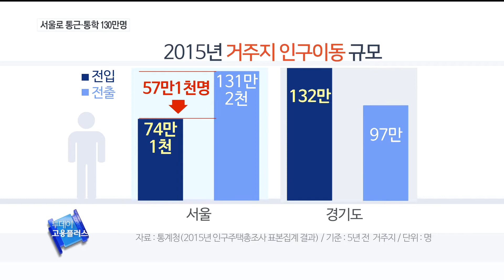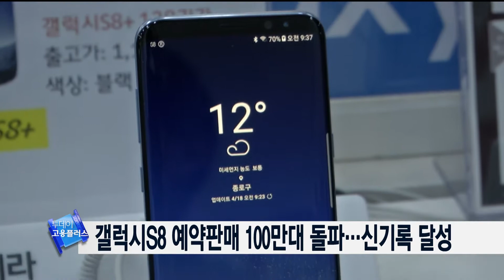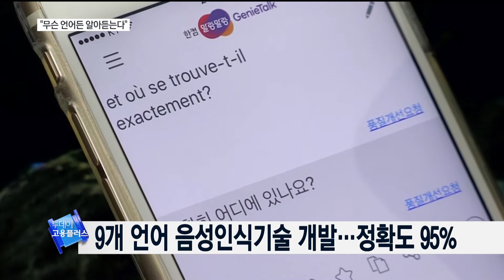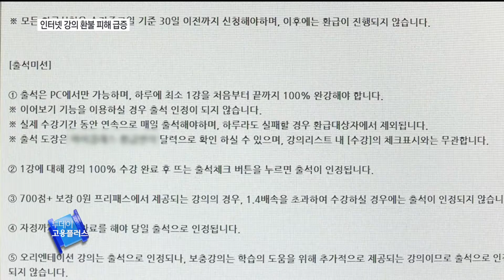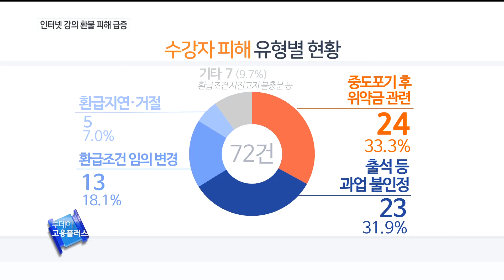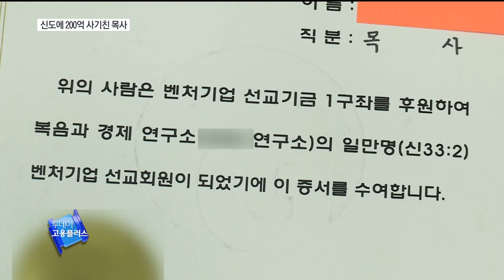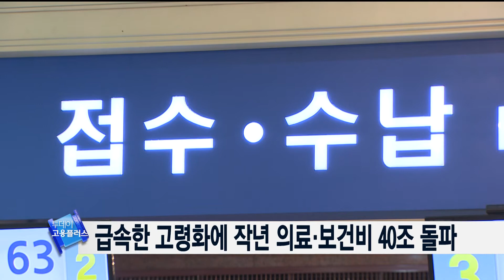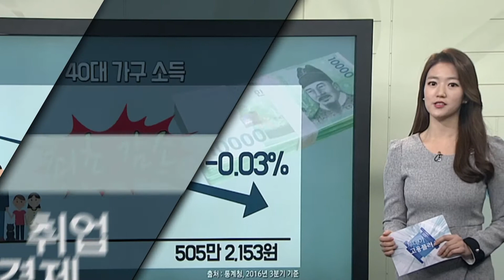[투데이 고용플러스 170419]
mc 강설이

마이크 펜스 미국 부통령 "한미FTA 개선 추진"
IMF 韓성장률 전망 2.7%로↑…'회복' 언급없어
직장·학교 서울에 놓고 경기로 떠나는 사람들
갤럭시S8 예약판매 100만대 돌파…신기록 달성
"니하오·봉주르"…9개 언어 음성인식기술 개발
불황이라더니…작년 치킨프랜차이즈 매출 날았다
출석하면 100% 환급?…인터넷 강의 환불 피해 잇따라
"하나님 계시로 고수익" 목사가 200억 투자 사기
급속한 고령화에 작년 의료·보건비 40조 돌파
미세먼지의 공습…마스크·공기정화 제품 '불티'

코너진행자 구본아 캐스터

◎ 핫키워드 - 한국직업전망 2017
고용노동부와 한국고용정보원이 발표한 ‘향후 10년 유망직업 26’을 통해 인공지능 시대에도 살아남을 수 있는 직업을 알아본다.